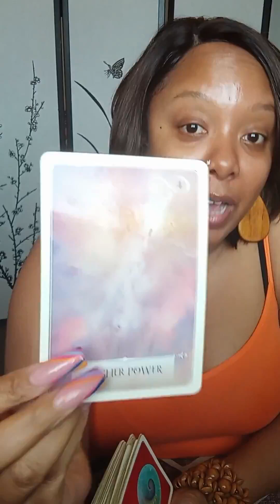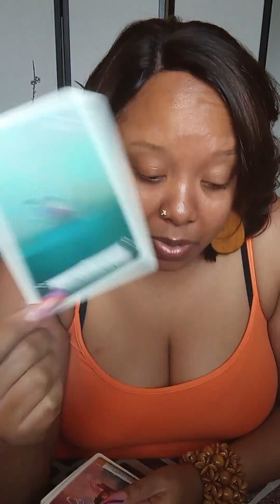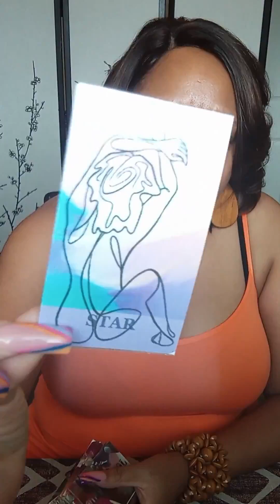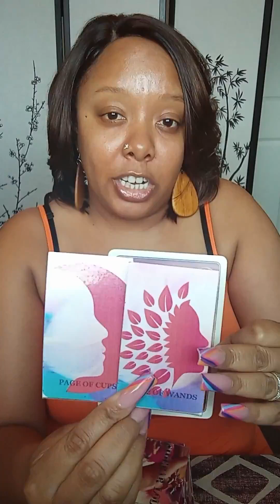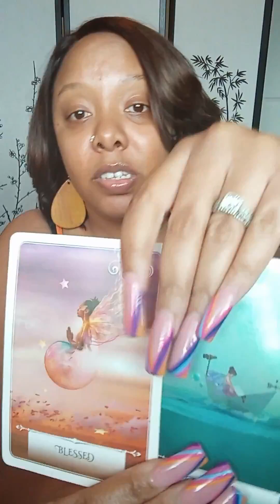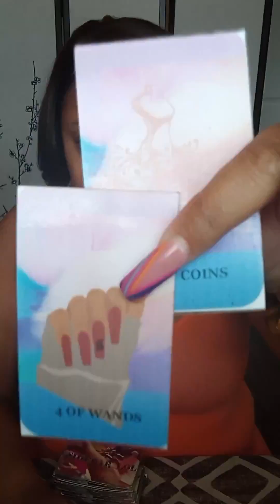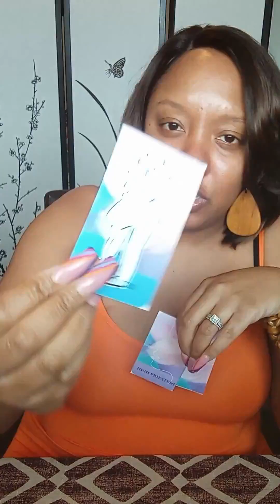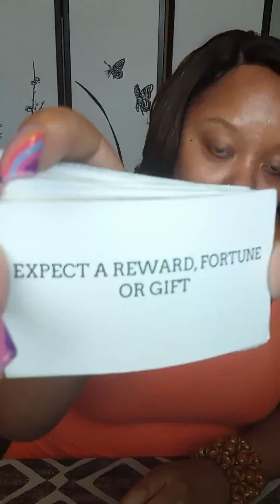💅🏽A SPELL THAT EVERYTHING YOU TOUCH GONE FAIL HAS FAILED